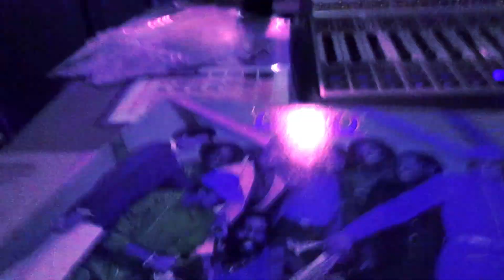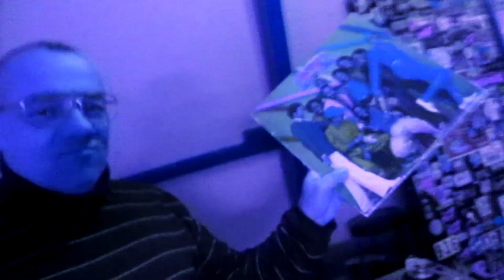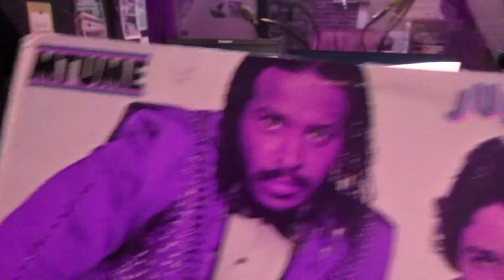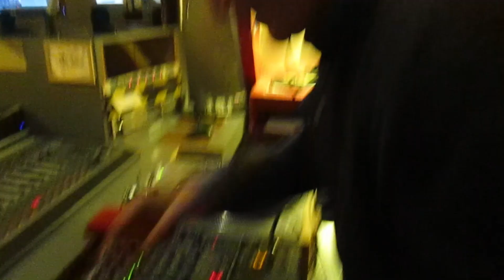RADIO 🎧 Funk (Special Vinyles Cameo, Mtume) Radio Béton CaptainFunkOnTheRADIO (16.11.2024)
Sur les Platines de Radio Béton 93.6  VIDEO & REPLAY 😲